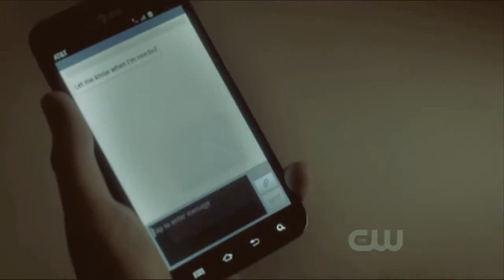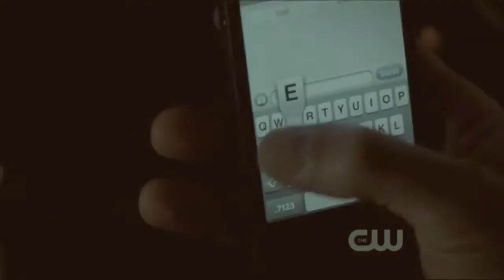skinny love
sage and finn video